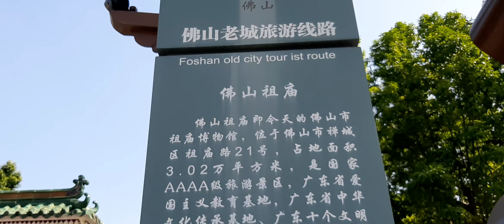佛山祖廟 20 Nov 2023